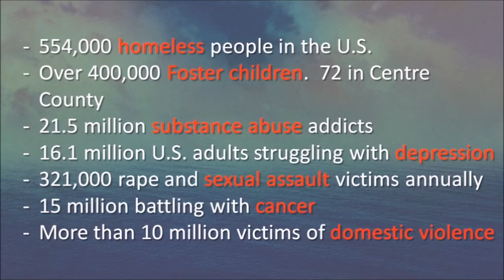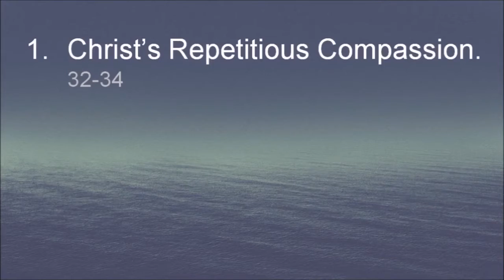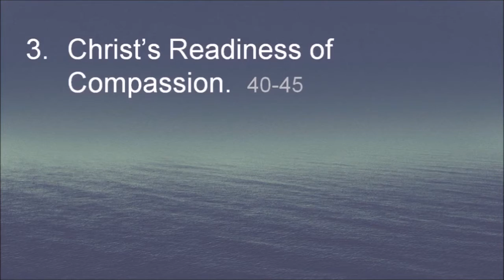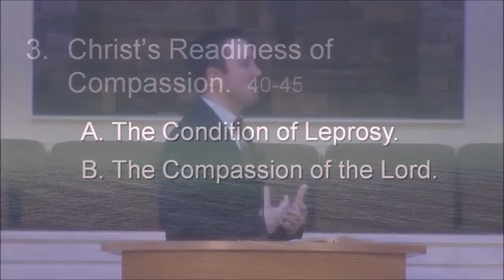3-11-2018 - The Loving Hand of God - Greg Shipe